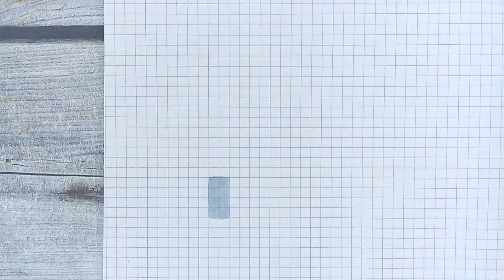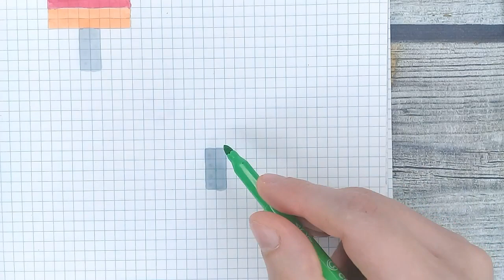Мороженое на палочке по клеточкам / 2 РИСУНКА / Маленькие и лёгкие рисунки по клеточкам / Лайк АРТ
Привет:) Любишь мороженое на палочке? ) Предлагаю нарисовать целых → 2 РИСУНКА !!! Тебе понравится 100%. Рисуем эти маленькие и лёгкие рисунки по клеточкам в тетради, но поместятся и в блокноте.

Кстати, если тебе нужно много рисунков, то все рисунки канала Like ART.

ТАЙМКОДЫ:
00:10 - 1 ✔ Первое мороженое
04:01 - 2 ✔ Второе мороженое